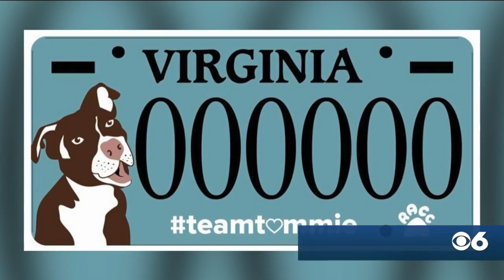Virginia license plate raises $30,000+ for homeless animals